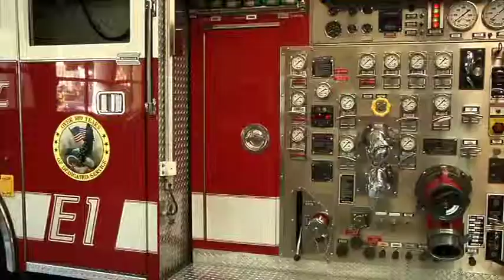BarkBuckleUp Delivers Pet Oxygen Masks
Bark 10-4 program works to get pet oxygen masks on every fire engine across America.